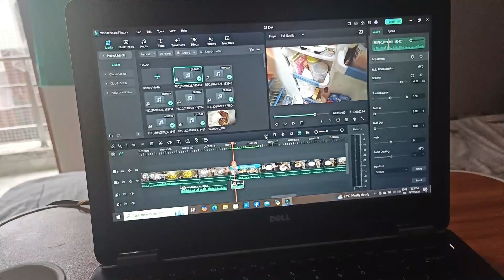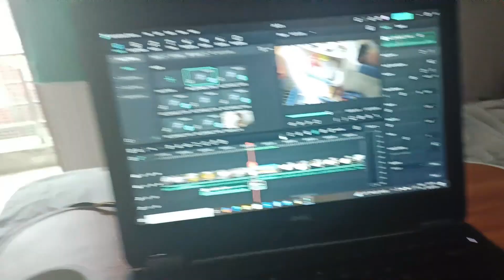यह कौन सी सब्जी है? । Husband Delhi se bahar kyun gaye the? । Indian style pasta Recipe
यह कौन सी सब्जी है? । Husband Delhi se bahar kyun gaye the? । Indian style pasta Recipe @Mykitchenlifestyle2132

1. यह कौन सी सब्जी है?
2. Husband Delhi se bahar kyun gaye the?
3. Indian style pasta Recipe
4.Kadhi Chawal Recipe
5. Asan Recipe Pasta Ki
6. Masale Wali Bhindi Banai Onion Ke saath
7. Soyabean Aloo Ki sabji
8. Sabhi Ko Pasand Aayi soyabean Aloo Ki Sabji
9. Breakfast Me Banayi Pasta
10. Lunch me Leftover Kadhi Chawal Khayi
11. Husband Meri Favourite Koun Se Sabji Laye
12. Kya Kya Sabji Aayi

I am sharing My simple life with you my YouTube family members. My daily cooking is very easy & simple. I Am always cooking Ghar ka Khana with few tips and tricks. How to 😯cook tasty recipes in few minutes. I Am uploading Daily vlog video, My daily life. How I manage my family and my house.

MY equipment's

Digitec DTR 550 LW (67 Inch) Tripod For DSLR,

Infinity (JBL) Glide 510

LINK OF MAKEUP Products

URBAN COLOR - BB cream

URBAN COLOR - foundation

Cetaphil - moisturizer

La - Shield - Matte Sunscreen Gel SPF - 50+ PA+++

Good vibes - Toner Rose